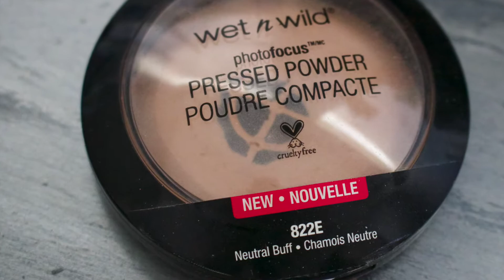EVERYDAY MAKEUP TUTORIAL- All drugstore brands- MOMSTYLE!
This is my everyday go to makeup look if I have to leave the house for something besides the grocery store.  I in no way call myself a makeup expert, but I sure have fun playing around!  One day I will perfect the winged eyeliner look...not today..lol!! ~Wendi Marie~